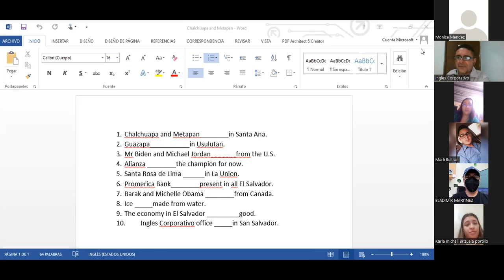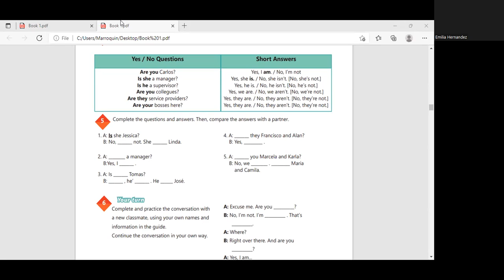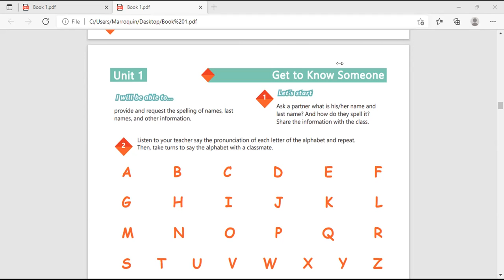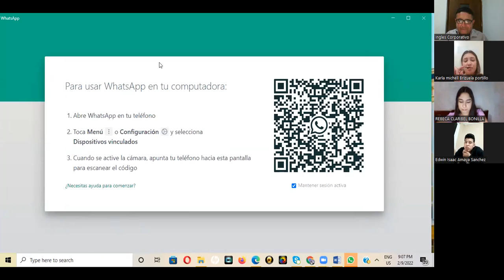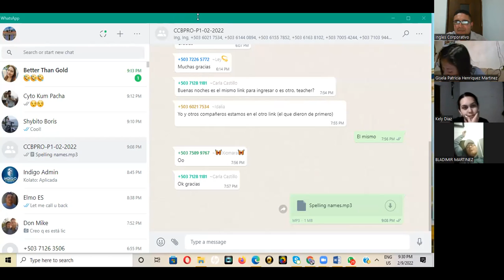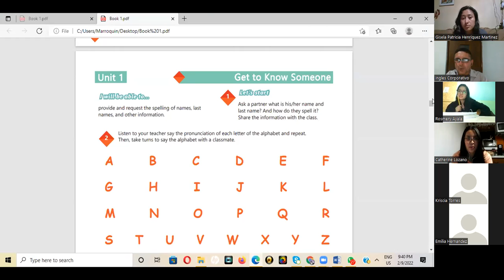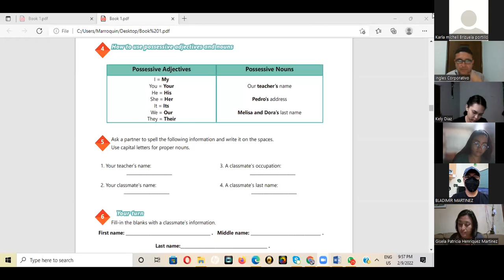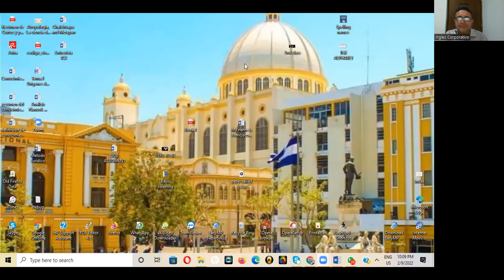Ingles Corporativo- Session 3-The Alphabet